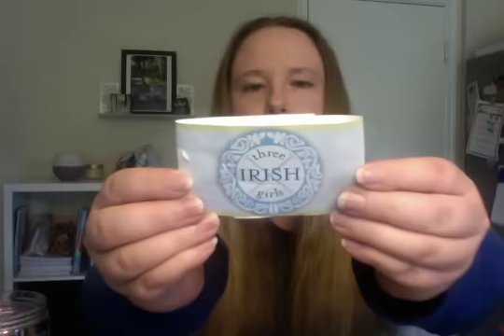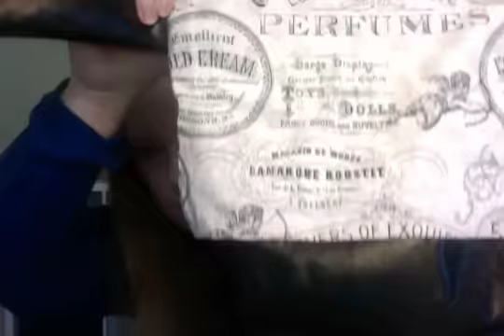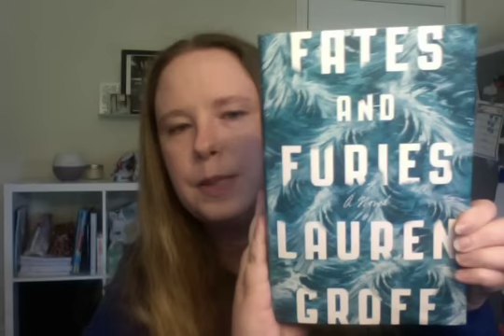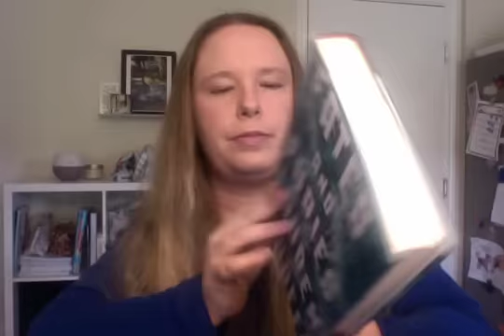BookishStitcher Podcast Episode 112: Magic in the Air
It's a beautiful time of year here with the annual migration of butterflies.  Thousands of butterflies fill the air.  I will put a picture of it in the Ravelry group.

F.O.s
- Saki Toes by Nellknits out of KnitPicks Brava
- Beamish baby hat by Woolie Wormhead out of some Another Crafty Girl Scraps

W.I.P.s
- Crochet hat
- Wee Envelope by Ysolda Teague out of Three Irish Girls
- Green Apple by Monika Sirna out of Another Crafty Girl
Spinning
- Busy chain plying a loop bump
Group News
Enabling
- Upon a Corgi yarn
Book this Week:
Fates and Furies by Lauren Groff